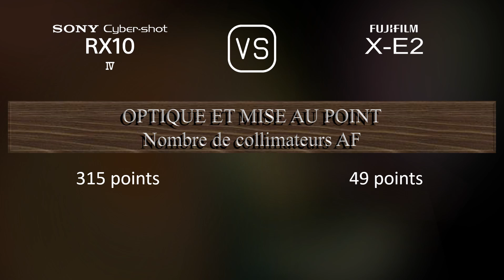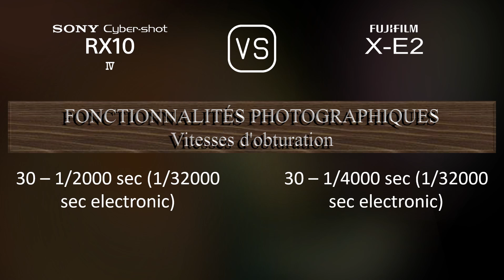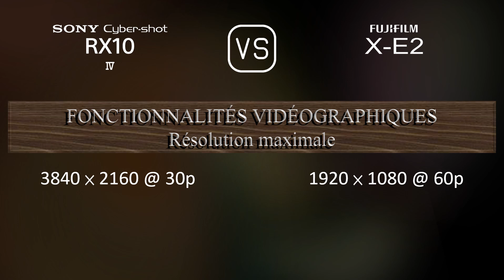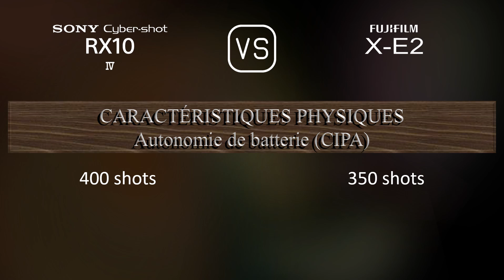Sony Cyber-shot RX10 IV vs. Fujifilm X-E2: Une Comparaison de Caractéristiques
Cette vidéo fournit un aperçu des fonctionnalités du Sony Cyber-shot RX10 IV et du Fujifilm X-E2 dans une comparaison de caractéristiques (comparison of specifications).

00:25 LANCEMENT
00:33 BOÎTIER
00:40 CAPTEUR D'IMAGE
01:01 IMAGE
01:16 OPTIQUE ET MISE AU POINT
01:58 ÉCRAN
02:16 VISEUR
02:30 FONCTIONNALITÉS PHOTOGRAPHIQUES
03:24 FONCTIONNALITÉS VIDÉOGRAPHIQUES
03:38 STOCKAGE
03:42 CONNECTIVITÉ
04:07 CARACTÉRISTIQUES PHYSIQUES
04:24 AUTRES CARACTÉRISTIQUES